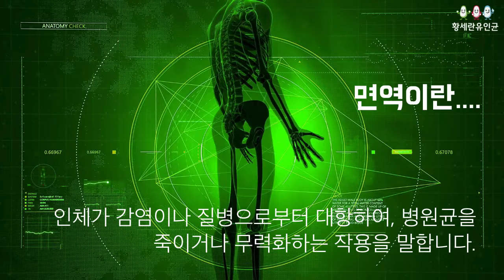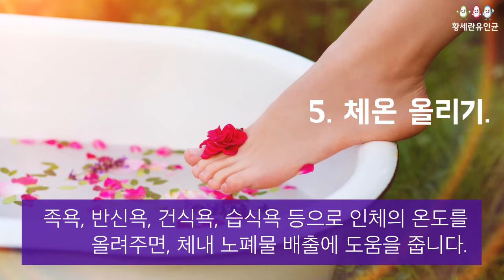면역력키우는법. 황세란유인균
코로나19를 이겨내고 각종 질병을 예방하여, 행복한 삶과 건강한 생활을 영위하기 위한 면역력 증강 및 강화를 실천하는 방법입니다.